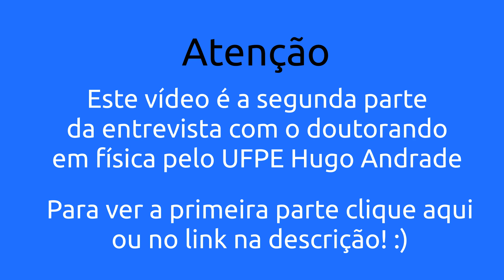LaTeX, CERN, Clusters e mais - Diolinux Entrevista Hugo A. Araújo - Parte 2/2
Esta é a segunda parte da entrevista com o Dr. Hugo. A. Araújo sobre a utilização do Linux na Ciência, você pode ver a primeira parte clicando